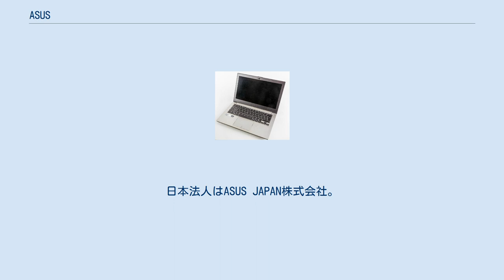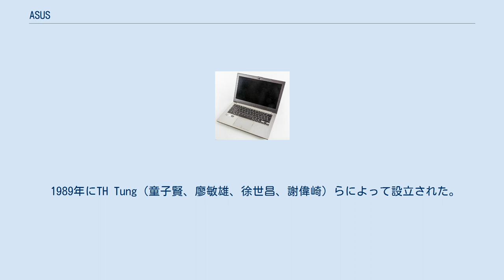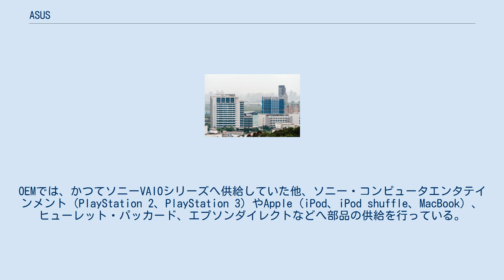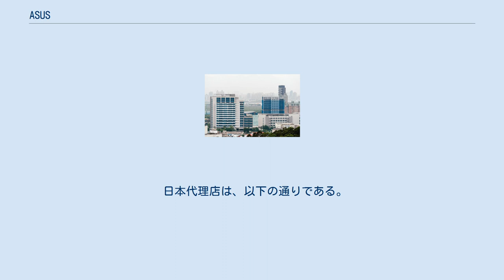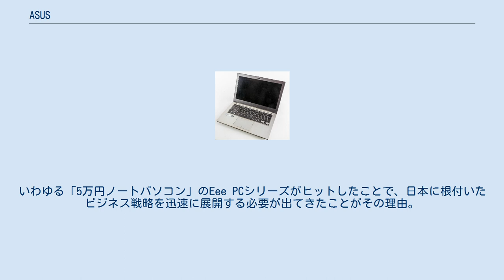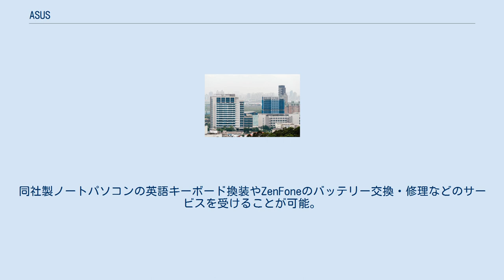ASUS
ASUSTeK Computer Inc.（エイスース、エイスーステック・コンピューター・インク）、あるいは華碩電脳股份有限公司（かせきでんのうこぶんゆうげんこうし）は、台湾台北市に本社を置くPCおよびPCパーツ、スマートフォン、周辺機器製造メーカー。
日本法人はASUS JAPAN株式会社。
ASUSの正式な読みは、「エイスース」とされている（発音に関する経緯は下記を参照） ブランド名として「ASUS」を使用しているが、これはペーガソス（Pegasus）に由来して付けられたものであり、同社は「市場に問うすべての製品に高レベルの品質と独創性を吹き込むことにより、機知に富むペガサスが象徴する強さ、創造性、純粋さを具体的に実現する」という意味を込めたと説明している。
 当初、日本参入時からの「ASUS」の日本での読みは「アスース」が正式とされていた。
日本法人の登記名もアスース・ジャパン株式会社であったが、2012年10月1日に「ASUS」の呼称を「エイスース」に統一し、同時に日本法人のアスース・ジャパン株式会社をASUS JAPAN株式会社に社名変更した。
 日本人に馴染みのあるローマ字や英語とは異なる読み方であるため、誤って読まれることも少なくない。
日本国内では「アスース」「エーサス」「アサス」「エースウス」、英語圏では「エイスス」に近い発音で読まれることが多い。
中国語表記の発音は上記いずれとも全く異なり、「華碩」と書いて「ファーシュオ」に近い発音となる。
しかし、おおむねどの読み方でも通じる。
ASUSTeKは「どんな読み方をしても、ASUSに親しんでくれればいい」として放置、呼称に対する同社の曖昧な姿勢が混乱を招いていた。
2010年12月に、「Ey-SUS」という発音表記の書かれた画像と、それを発音する動画がEngadgetにおいて公開された。
なお、同サイトの記事では古い発音として、最後に「アスース」と発音している以前のYouTubeのオフィシャル動画も示されている。
 この新しい発音の日本での公式なカナ表記が「エイスース」である。
 1989年にTH Tung（童子賢、廖敏雄、徐世昌、謝偉崎）らによって設立された。
当時は日本でPC/AT互換機（いわゆる「DOS/Vマシン」）の市場が本格的に形成されはじめた時期であり、設立直後から日本にマザーボードを輸出していた。
 新製品投入サイクルの短さと高品質とをモットーとしていたが、製品によってはBIOSの完成度が十分ではなくアップデート頻度が高いものもあった。
 現在の製品分野は、業界最大手の1つに数えられるマザーボードのほか、ノートパソコンやスマートフォン、ビデオカード、DVDドライブなど多岐に渡る。
OEMでは、かつてソニーVAIOシリーズへ供給していた他、ソニー・コンピュータエンタテインメント（PlayStation 2、PlayStation 3）やApple（iPod、iPod shuffle、MacBook）、ヒューレット・パッカード、エプソンダイレクトなどへ部品の供給を行っている。
消費者向け市場では、2008年春頃から自社ブランドでネットブック「Eee PC」を本格的に販売している。
 ASRockはASUSの技術者による独立起業が出自であり、現在もASUSの製造部門が分離独立したPegatronの傘下ではあることから、 現在もASUSの子会社という誤解が生じがちであるが、 信頼性重視のASUSブランドとは異なる個性的なマザーボードの製造は独立起業当初からなされていた。
例えばi865チップセットで対応不可であるはずのIntel Core 2が動作する「ConRoe865PE」では、メモリはDDR400（これもチップセットメーカーの仕様では非対応）に独自に対応させ、更にDDR533にオーバークロックして動作させているという。
また、コンデンサ等部品面でも差別化が図られていた。
 2006年8月9日にGIGABYTE TECHNOLOGYと合弁会社を設立する計画を発表したが、一部の地域での独占禁止法に抵触する恐れなどから、2007年3月22日に事実上撤回した。
 日本代理店は、以下の通りである。
 なお、かつてはユーエーシーが国内総代理店であった。